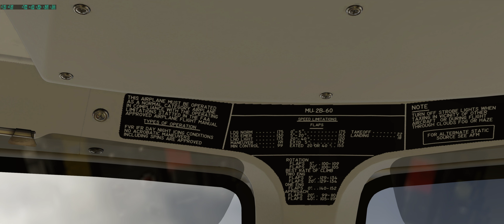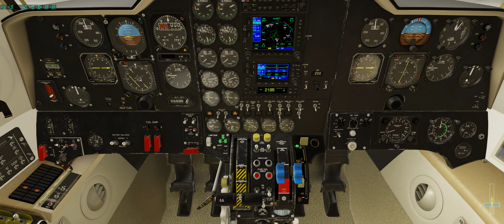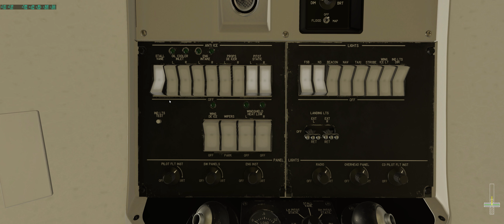EDDG to EGLC. MU2 Test with new PC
Muenster/Osnabrueck to London City. Test Flight with my new Gaming PC and High Graphic Settings in XPlane12.  London City degrades XPlane12 to a Slide Show on my old PC. Even with lower Settings and only a few Clouds, FPS goes under 20. That's History with the new one. The ILS Landing Approaches were a little bit Strange Today. Fist Attempt was my Fault. I messed up the ILS Settings. Second one, the Tower cancels the Approach very short before the Touchdown with a immediately Go Around because of a blocked Runway (it wasn't). Third Landing Attempt the same but I ignored it and landed. No ATC Violation Window. And every AI Aircraft who tried to Land had the same Experience.  Undergoing Go Arounds.